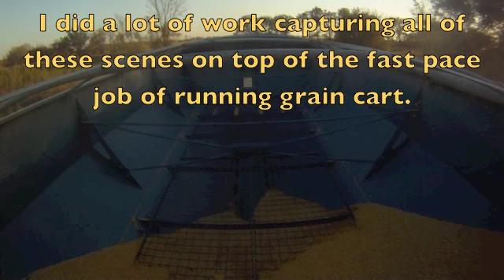Case IH 305 Magnum Tractor & John Deere 9770 Combine in Awesome Wisconsin Corn Harvest!!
This is a video I made up of running grain cart for fall of 2010. I'm running a 305 Case IH Magnum with a 1050 Kinze track grain cart. The combine is a John Deere 9770. My reason for making this video is wanting to show the job of running grain cart for corn in action. This was all shot in Dodge County, Wisconsin. The video features many different unique scenes all shot with a GoPro Motorsports HD Camera!